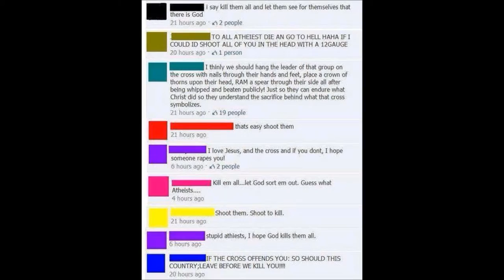Christians Call for Death of Atheists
Christian radicals are always crazy but this is terrorist, fascist speech if I ever heard it. Always biased. Slightly Unbalanced. Attention Deficient. Exposing the Truth.